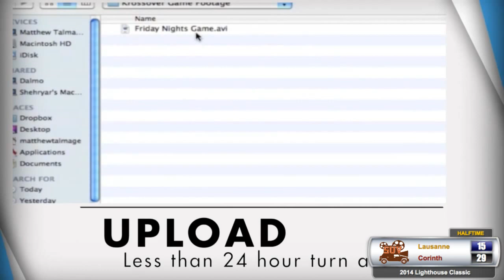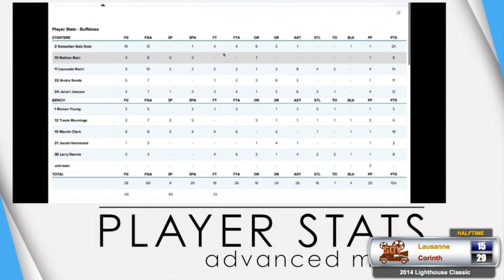Lighthouse Classic: Corinth (MS) vs. Lausanne (TN)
live webcast powered by @SUVtv